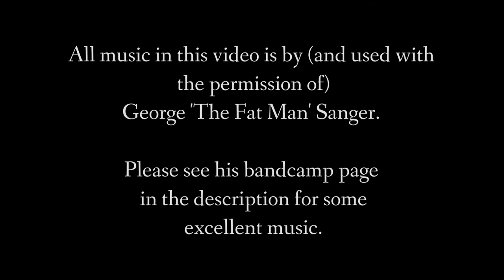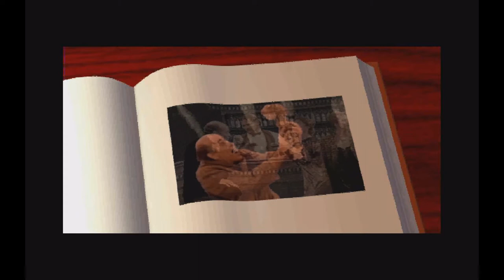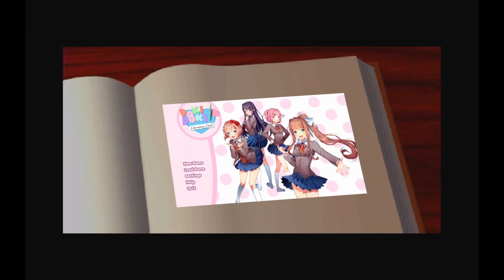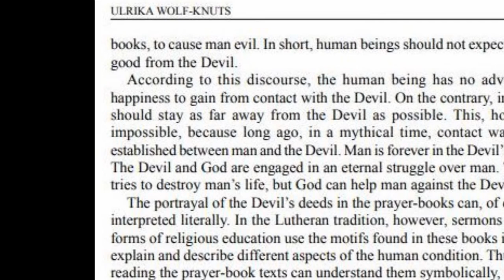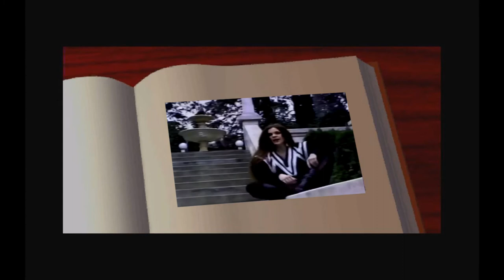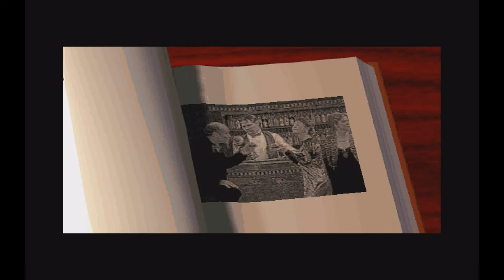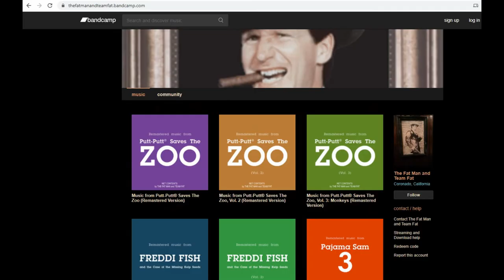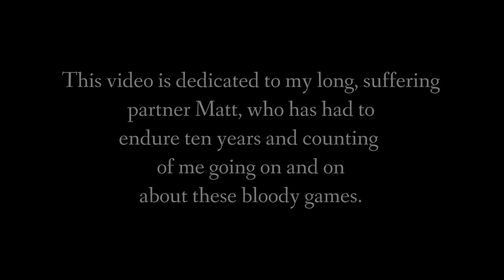Why was The 7th Guest scary? - The Scare Lab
All music in this video is used with the permission of George 'The Fat Man' Sanger, whose collection of work can be found

References:

Finkelhor, D. and Ormrod, R. (2001). Homicides of Children and Youth: A Message From OJJDP.
Watt, I. (1997). Myths of Modern Individualism: Faust, Don Quixote, Don Juan, Robinson Crusoe. [online] Google Books. Cambridge University Press.
Wolf-Knuts, U. (2002). Two Discourses on the Devil. Myth and Mentality: Studies in Folklore and Popular Thought, pp.148–170.
Järvinen, A. (2002). "Gran Stylissimo: The Audiovisual Elements and Styles in Computer and Video Games". Proceedings of Computer Games and Digital Cultures Conference,ed. Frans Mäyrä. Tampere: Tampere University Press, 2002. Copyright: authors and Tampere University Press Available